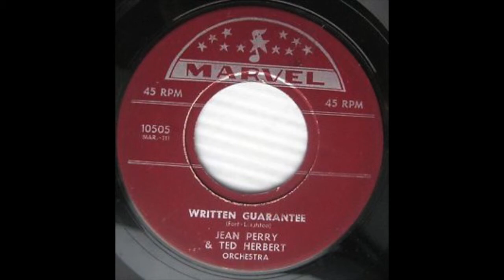Betty Garrett | Written Gaurantee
Betty Garrett performs Written Gaurantee. Music by Herbert Leighten (Leventhal).